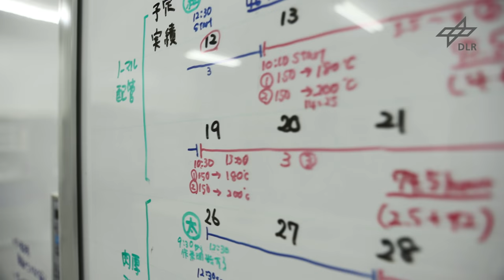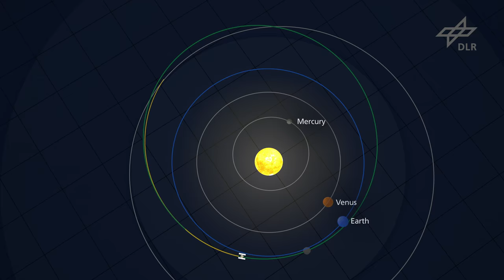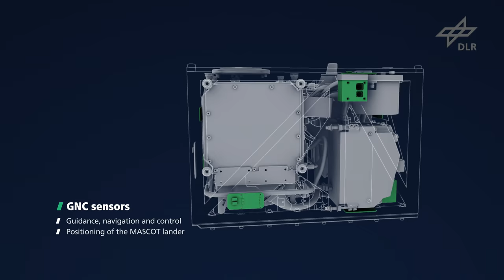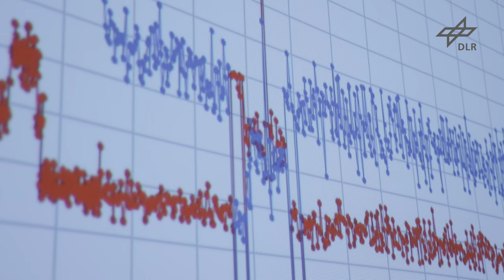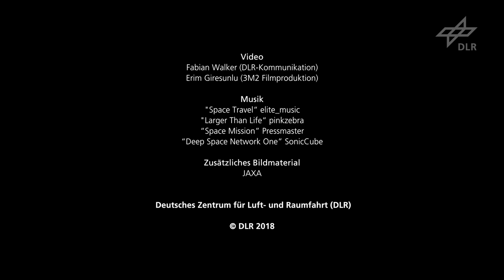IN SEARCH OF THE ORIGINS OF LIFE (Mission Hayabusa2 & Mascot)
+++ Three hops in three asteroid days – MASCOT successfully completes the exploration of the surface of asteroid Ryugu +++

+++ MASCOT ist am 3. Oktober 2018 erfolgreich auf Asteroid Ryugu gelandet! +++

MASCOT is a lander on board the Japanese Hayabusa2 spacecraft.
The destination of the mission is the asteroid Ryugu. MASCOT will
touch down on the surface, ‘hop’ from location to location, and carry
out measurements at various points on an asteroid for the frst time in
history.

- mixed language version - Subtitles available in GERMAN & ENGLISH